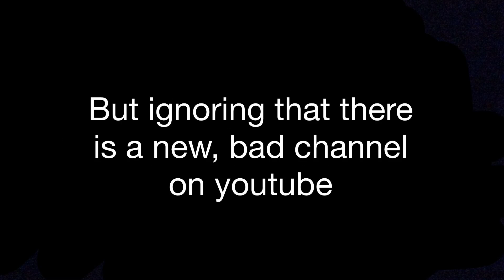Must... watch...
Also dfejnijonweqojog